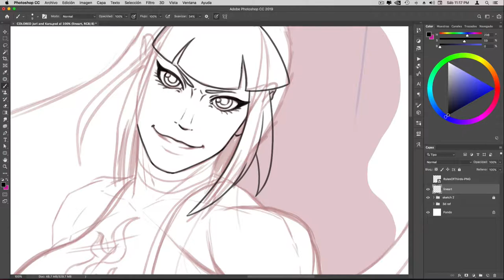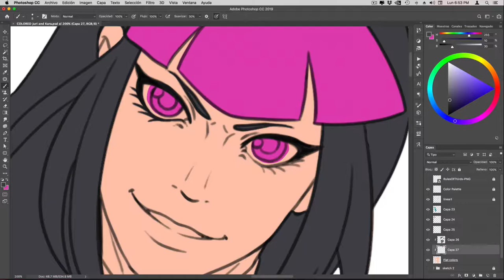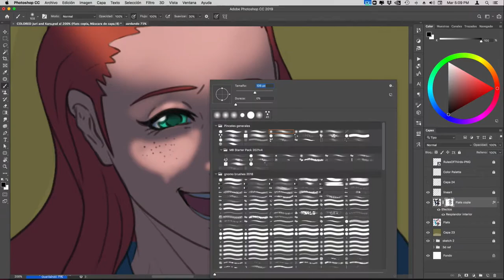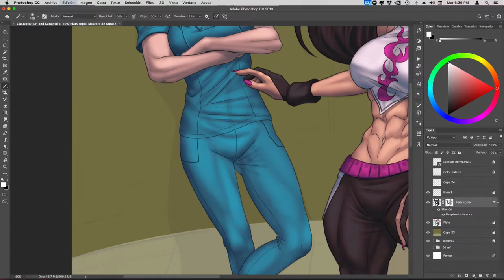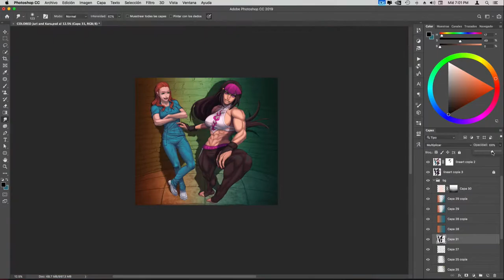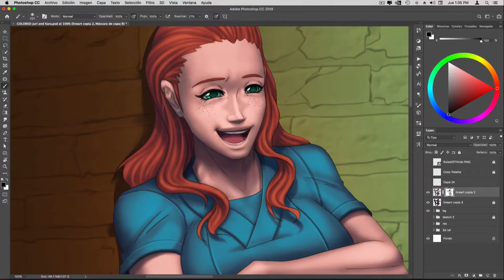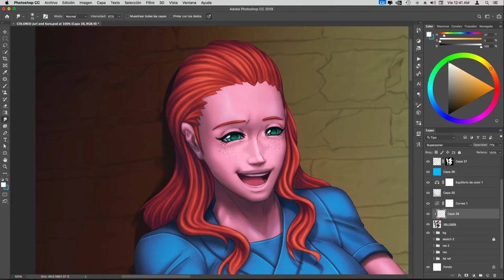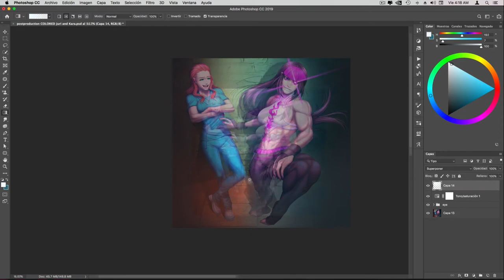Juri Han and Kara - Street Fighter - Art Commission - Timelapse - DasGnomo